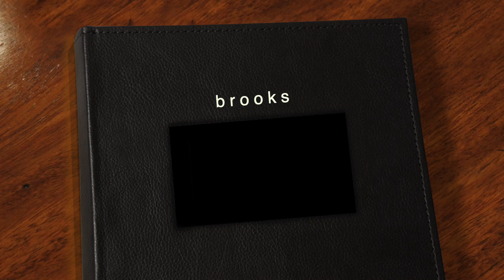brooks - modern hello photography